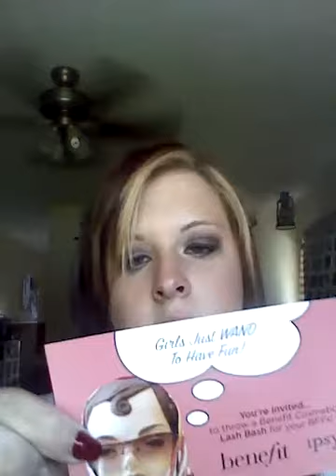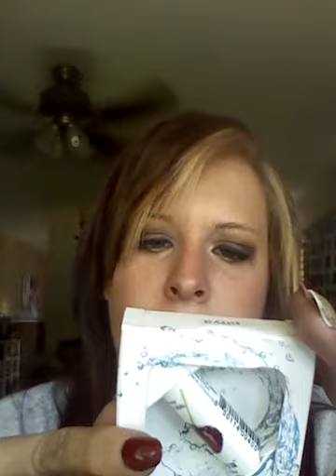August Ipsy Bag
Yay for new makeup! Comment what video you want next.